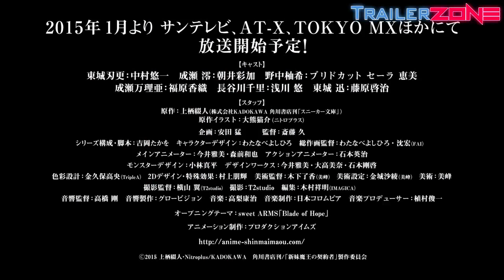Shinmai Maou No Keiyakusha MANGA TRAILER - freemanga.me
"Hey, you said you wanted an imouto, right?" First year highschool student, Toujo Basara, was suddenly asked by his father and fell into a state of panic. On top of that, the eccentric father told him he will be getting remarried. He then departed overseas after bringing Basara two beautiful step-sisters. But Mio and Maria's true forms are actually the newbie Demon Lord and a succubus!? Basara was almost entered into a master and servant contract with Mio, but a "reversed" contract was formed by mistake, and Basara is now the master!? Moreover, Basara is being hit by ecchi situation one after another due to the contract, but Mio's life is being pursued by other demon tribes and hero tribes!! The most powerful contractor's desire action drama begins!